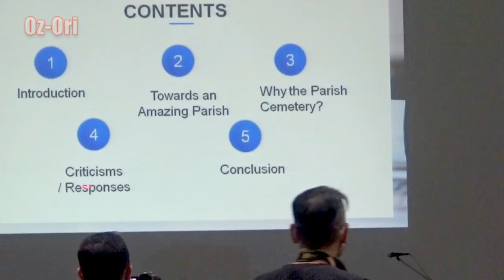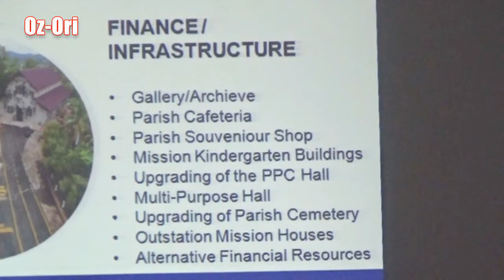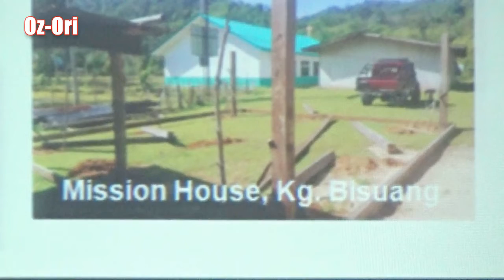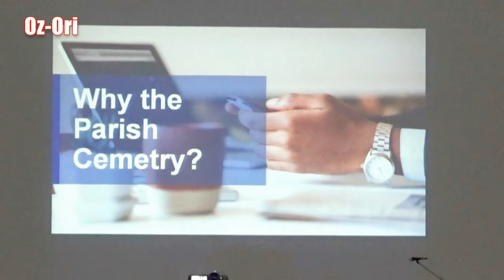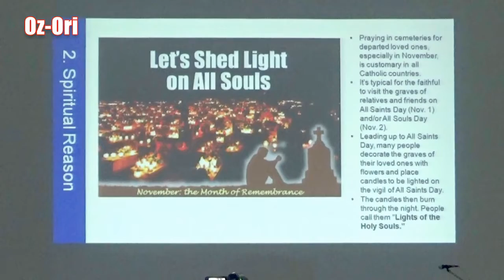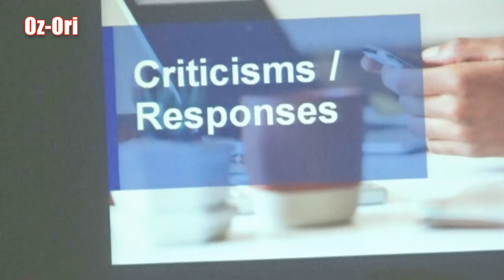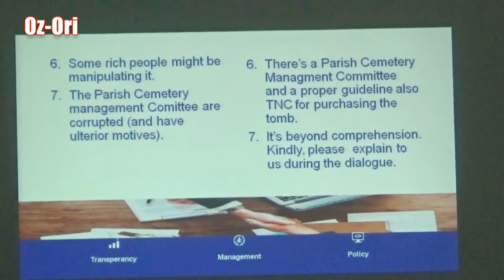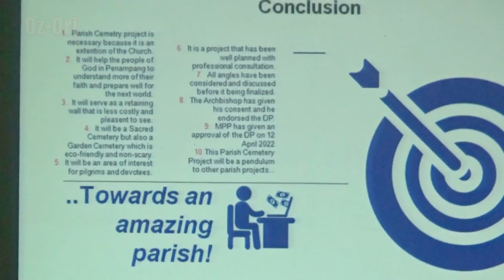FR WILFRED ATIN BRIEFING OF SMC HOLY CEMETARY 27 AUG 2022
first part of presentation, the liturgical aspects by Rev Fr Wilfred Atin

in a dialog about the controversial proposal to have a high class cemetary with tombs at the slopes of St Michaels Church Penampang